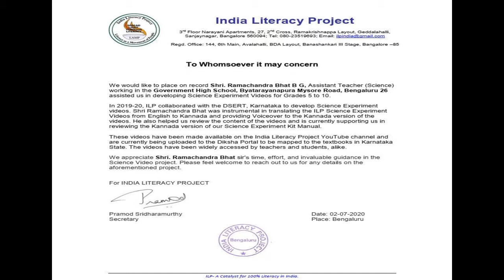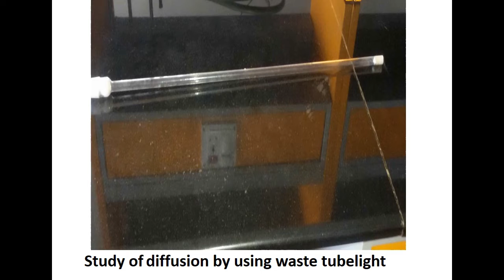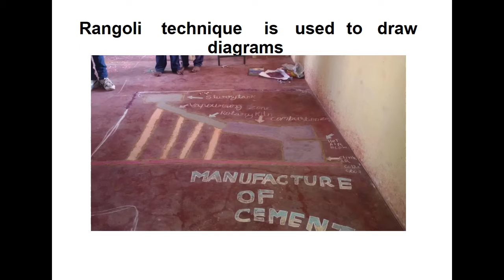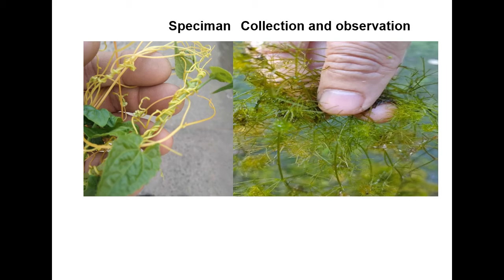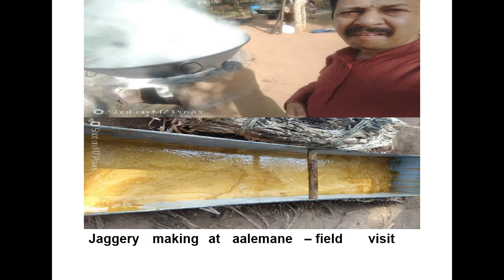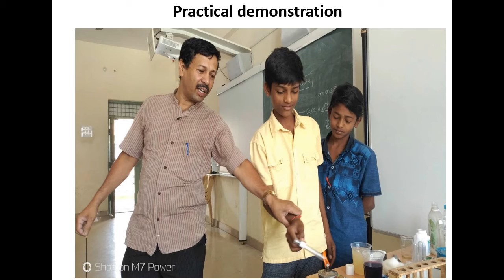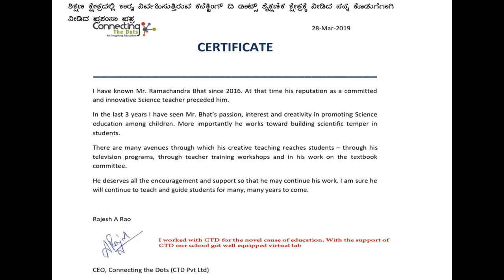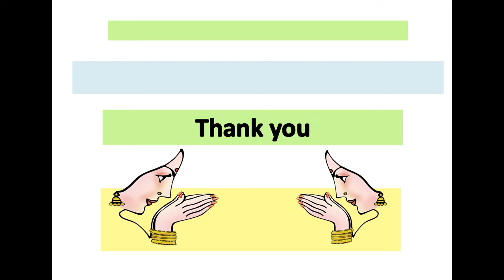Innovative work by the teacher NAT 2021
innovative WORK DONE BY THE TEACHER FOR nat 2021